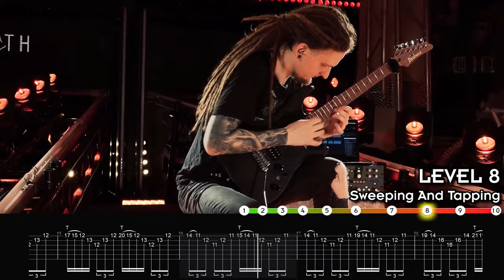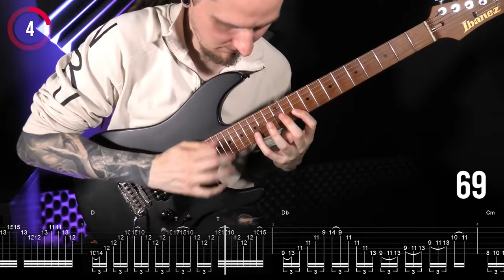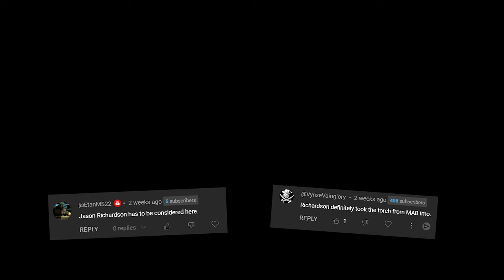TOP 5 Metal Shred Guitarists 🤘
In this video we look at our personal top 5 metal shred guitarists. This was probably one of the toughest top fives today. Just so many shredders to choose from, so many genres of metal ... take this list with a pinch of salt as it changes daily!

Here are the timestamps for our favourites:

0:58 - Bernth
3:06 - Teemu Mäntysaari
6:09 - Jeff Loomis
8:24 - Jason Richardson
10:15 - Michael Romeo

💰 Sell Your Old Gear with Reverb! 💰

📚 The 15 Books of Shred 📚
Economy Picking Guitar Technique: Speed Picking Secrets

Sweep Picking Speed Strategies for 7-String Guitar

Advanced Arpeggio Soloing for Guitar: Creative Arpeggio Studies for Modern Rock & Fusion

The Complete Guitar Technique Speed Strategies Collection

100 Arpeggio Licks for Shred Guitar: Picking, Sweeping and Tapping Licks

Legato Guitar Technique Mastery: Legato Technique Speed Mechanics, Licks & Sequences

Neoclassical Speed Strategies for Guitar

Sweep Picking Speed Strategies for Guitar: Essential Guitar Techniques, Arpeggios and Licks

Hybrid Picking Guitar Technique

The Guitar Finger Gym: Build stamina, coordination and dexterity on the guitar

Alternate Picking Guitar Technique: Build Perfect Alternate Picking Speed,

Creative Tapping For Modern Guitar: Discover Creative Guitar Tapping Techniques & Licks

Rock Guitar Tapping Technique: Learn The Two-Handed Tapping Techniques of Rock Guitar

137 Guitar Speed & Coordination Exercises

Pentatonic Speed Strategies for Guitar: Unleash the Power of Pentatonic Scale Soloing

Check out our list of resources to become a better guitarist